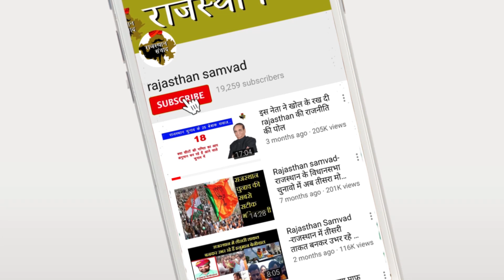नेत्रदान मे व्याप्त भ्रांतियां .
The Eye Bank Society Of Rajasthan (EBSR) was formed as a Registered Society under the Rajasthan Cooperative Societies Act in Feb 2002 with the object of catalysing eye donation movement in Rajasthan. A group of enlightened citizens of Jaipur comprising of retired senior civil servants and socially dedicated individuals, including housewives, committed to the cause of eye donation came together to supplement Government efforts of corneal transplantation.
राजस्थान चुनाव से गायब विकास का मुद्दा, जातियों को बांटने में लगे नेता

NIK - PRIYANKA WEDDING

राजस्थान में ही गोत्र का खुलासा क्यों ?

फिर घोषणाओं का चुनावी झुमला पहनाया वसुंधरा राजे ने..!